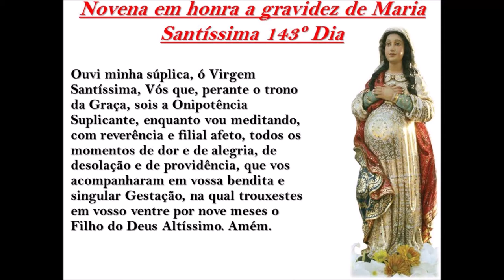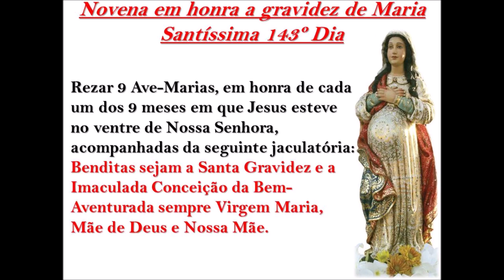Novena em honra a gravidez de Maria Santíssima 143º Dia